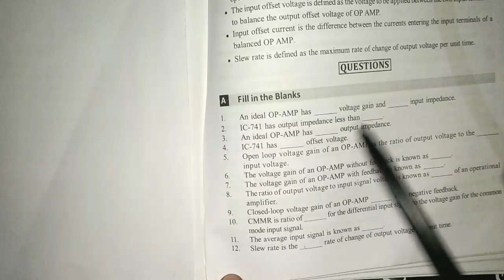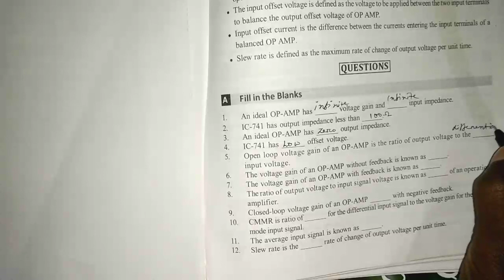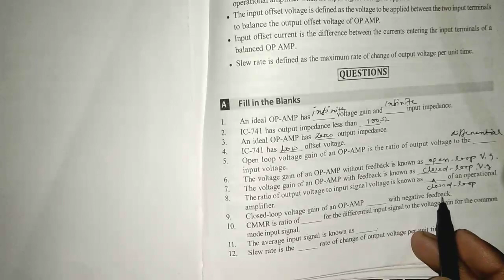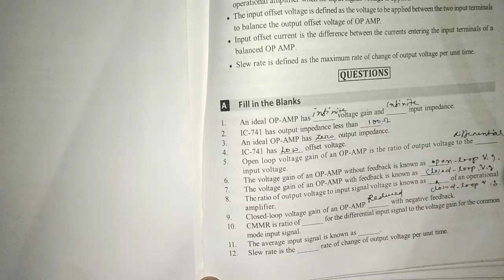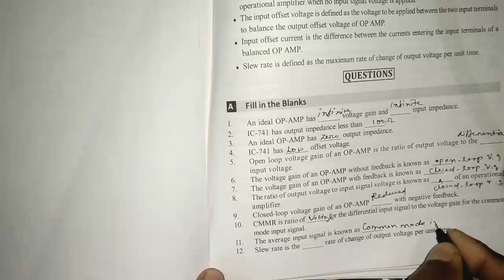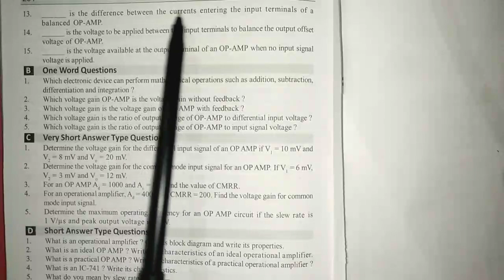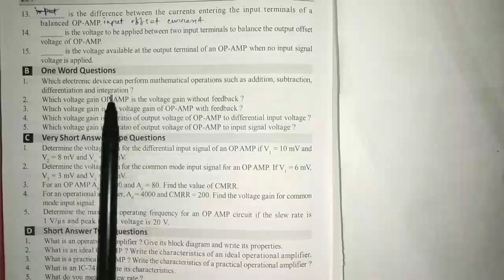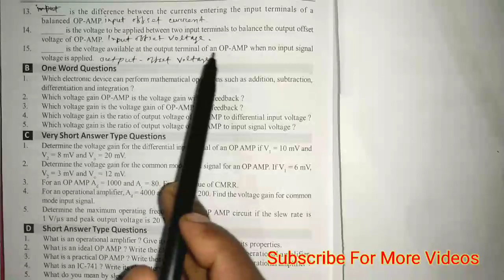Most Important Short Questions Answers Bsc Operational Amplifiers Bsc Analog System and Applications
Or Search on Telegram " Majhi Tutorial "

Thanks...